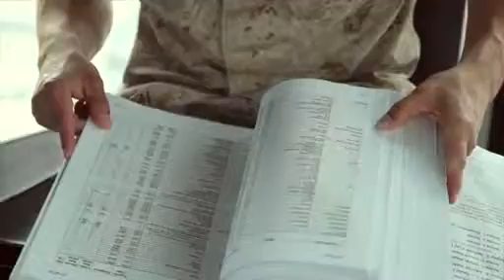DoD News Now 0900 September 24 2014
℠2014 - More airstrikes on ISIL targets in Syria and Iraq, go inside the tower at a major military airfield and a surprise homecoming for a military family. Also available in high definition.

US DoD